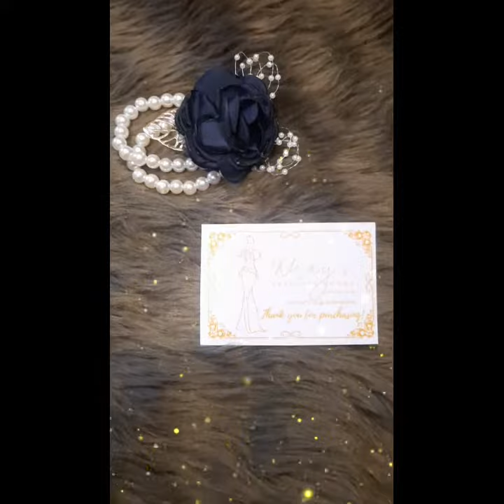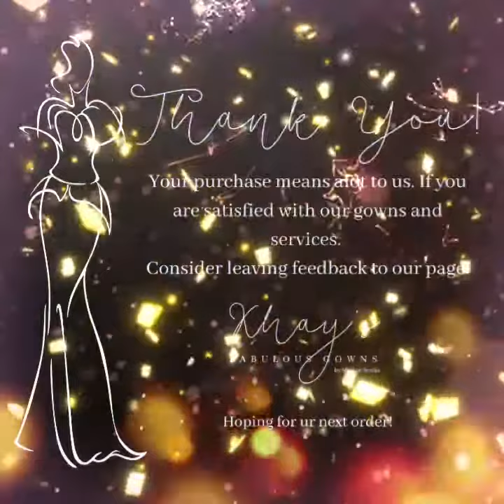corsage and hairdress for maam kamille taduran. tiktok fypシ blessed #